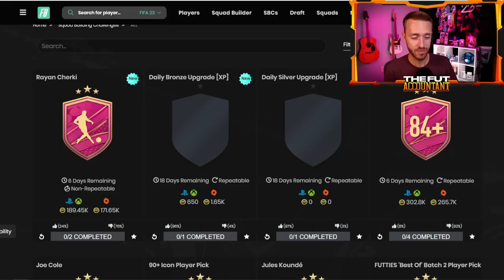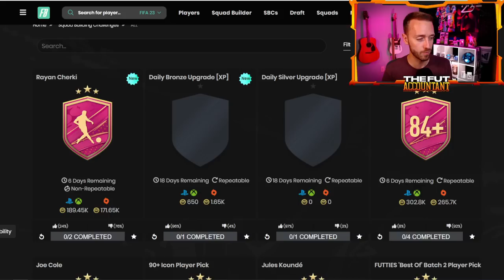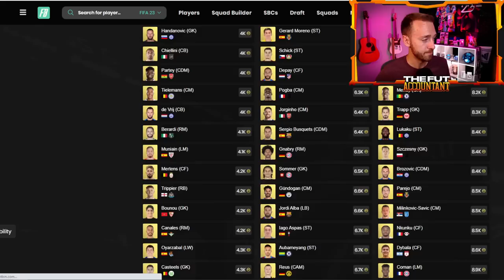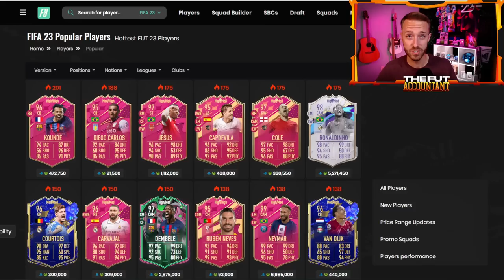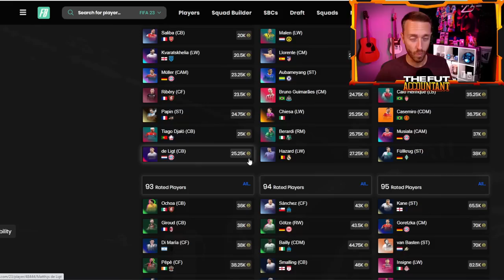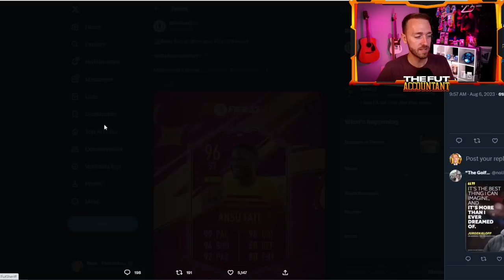Today is ALL About the 85 x 10!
EA, please drop an 85 x 10 SBC that's repeatable and cheaper! Sincerely, the FUTTIES community.